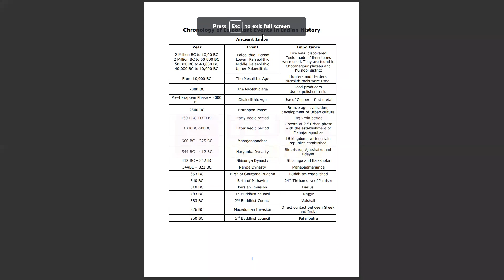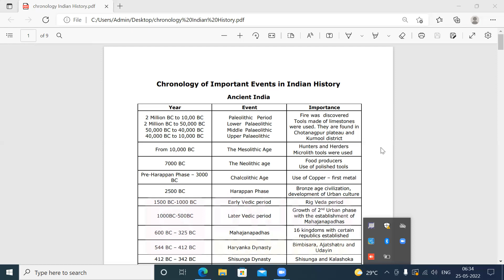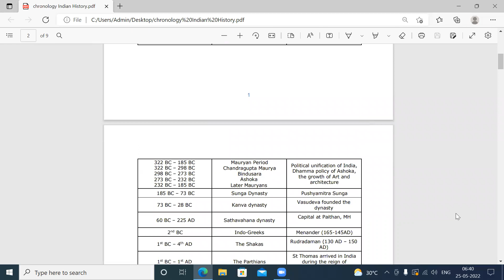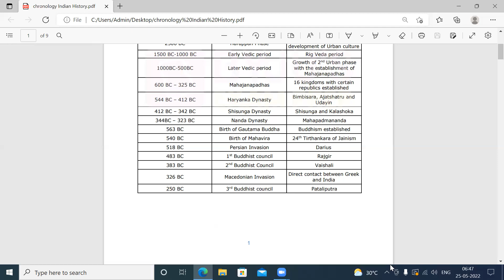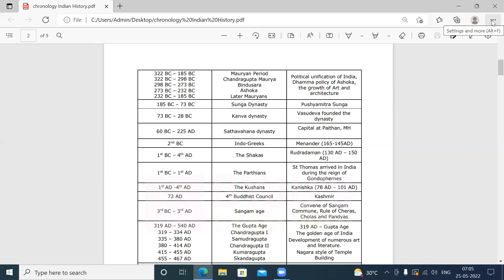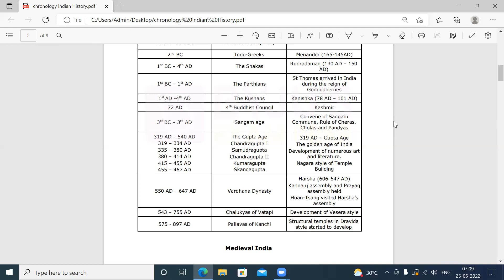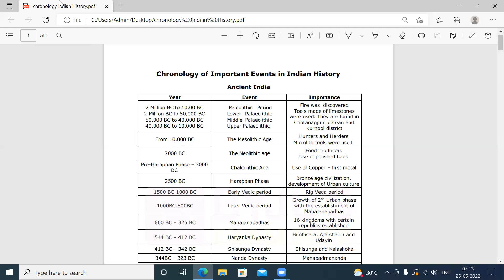Chronology of Important Events in Indian History | Ancient India| Mr.Saravanan | UPSC | Prelims